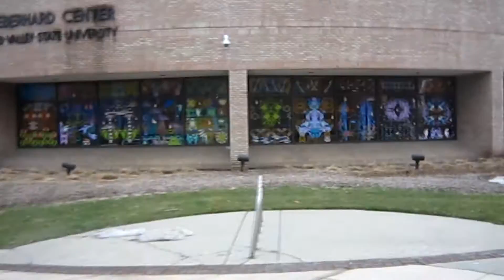Vlogging in public by myself for the first time! | Vlogmas Day 13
In which Rachel finds the library.